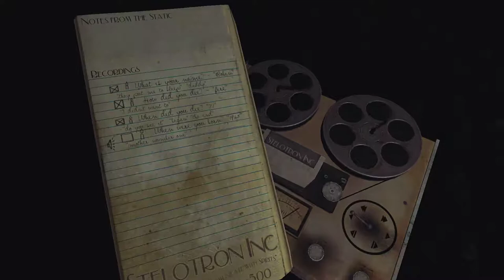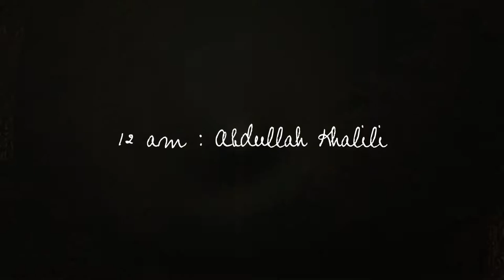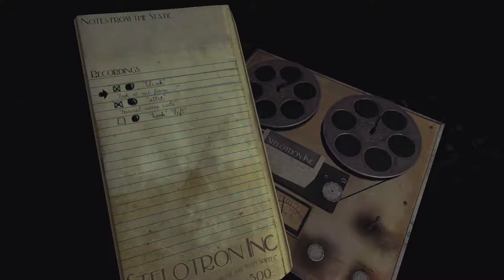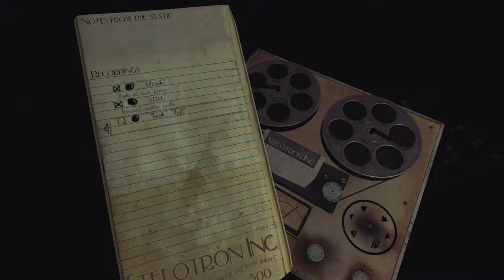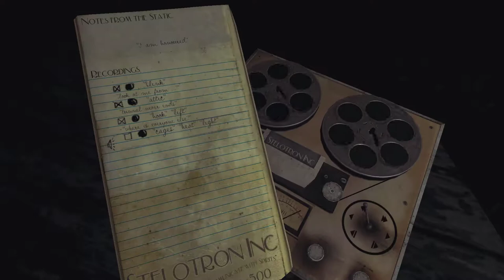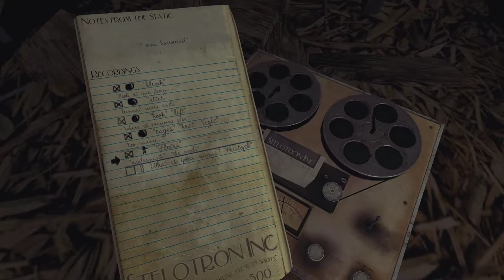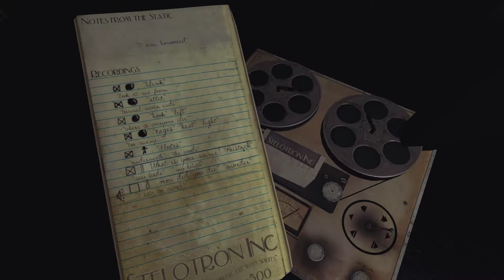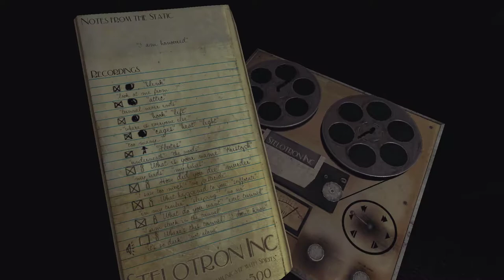Sylvio [3] On the Run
Well, it looks like my theory as to how the HP of enemies would change was correct, unfortunately. It doesn't add to the difficulty, it just makes it inconvenient! Same with placing everything so far away from each other.